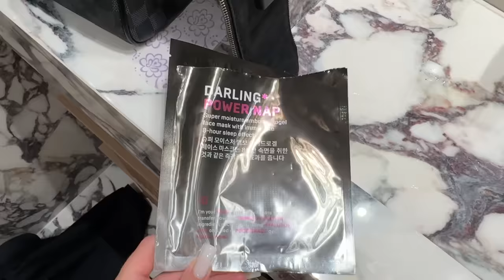PFW 2 | шоу Yohji Yamamoto, день рождения лучшей подруги, музей Pompidou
Поездка в Париж длилась всего 8 дней, но материала получилось столько, что влог пришлось разделить на две части. Перед вами вторая, включившая в себя:

- мое первое в жизни шоу Yohji Yamamoto
- поход в самый большой музей современного искусства Европы - Centre Pompidou
- визит в шоурумы Proenza Schouler, Zadig & Voltaire, YUME YUME, Gia Borghini, Yves Salomon, Phillip Lim
- полуночный сюрприз в день рождения моей лучшей подруги Баи и продолжение праздника в роскошном Matignon
- небольшой шоппинг в LOEWE
- ужин в видовом ресторане GIGI
- два основательных обзора обуви с примеркой
- шоу бренда DI DU
- завтрак с друзьями в самом культовом модном кафе Парижа

И, уверена, много других мелочей.